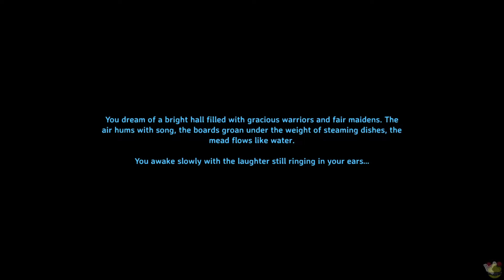STAY AWAY ZACH!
Keeping a Zach around in your village isn't always the best idea if you're actually trying to get stuff accomplished.

Check out our Podcast "What's Good Baby?" on iTunes, iHeart Radio, Spotify, YouTube, Buzzprout and at Anchor FM.